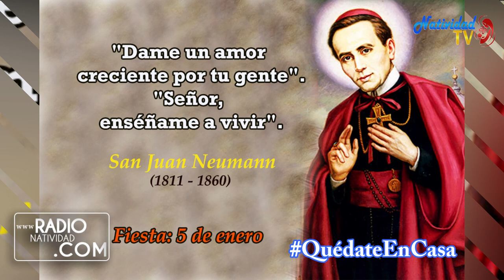SANTO DEL DÍA Miércoles, (5/1/2022) Fr. Juan Duque, odm